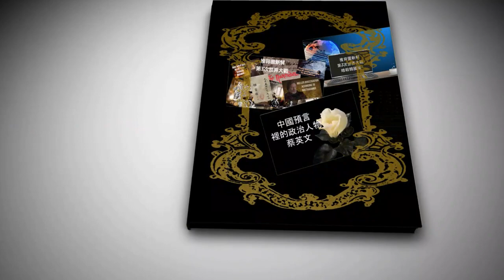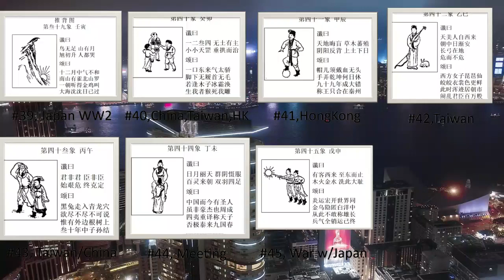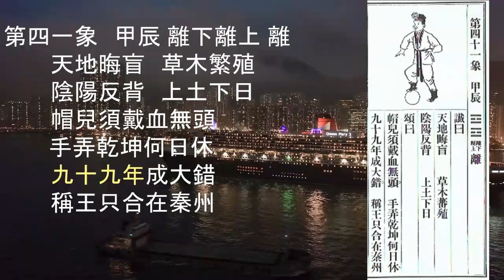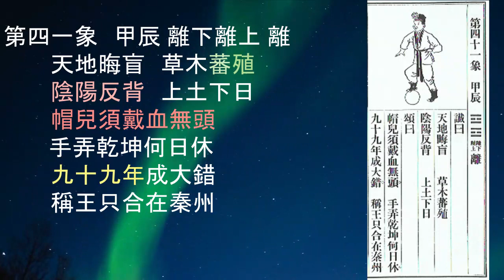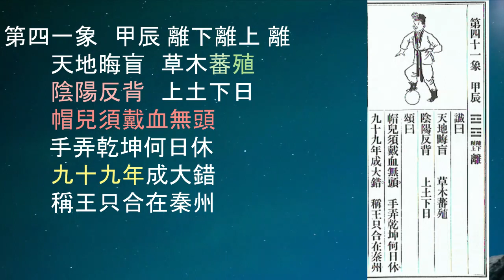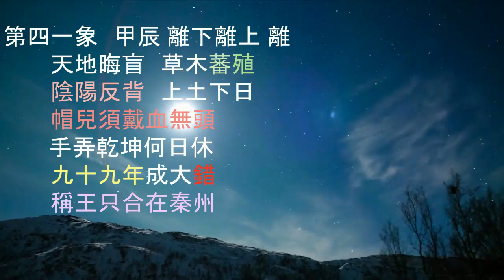推背圖中香港晦暗的未來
推背圖第四一象中香港晦暗的未來